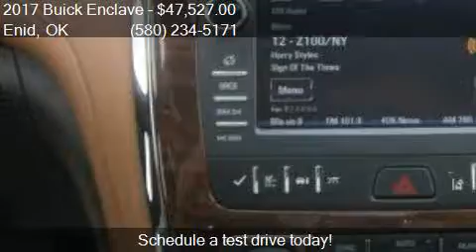2017 Buick Enclave Leather 4dr SUV for sale in Enid, OK 7370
This 2017 Buick Enclave Leather 4dr SUV is for sale in Enid, OK 73703 at Northcutt Chevrolet Buick.

Engine: 3.6L V6
Transmission: Automatic 6-Speed
Color: White Frost Tricoat
Mileage: 0
Contact Northcutt Chevrolet Buick 3201 W OWEN K GARRIOTT RD Enid, OK 73703 to test drive this 2017 Buick Enclave Leather 4dr SUV today.